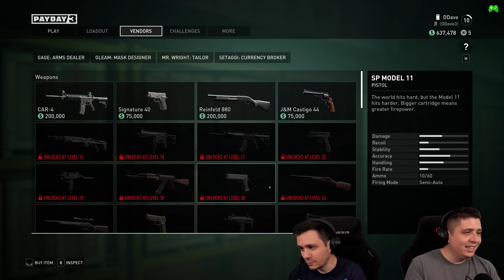VIGYÁZZ, MERT JÖN A BULLDOZER!!💰PAYDAY3 #2